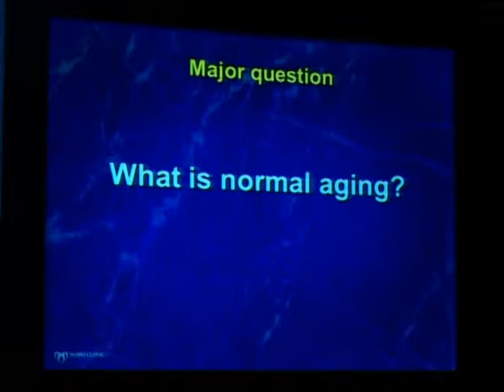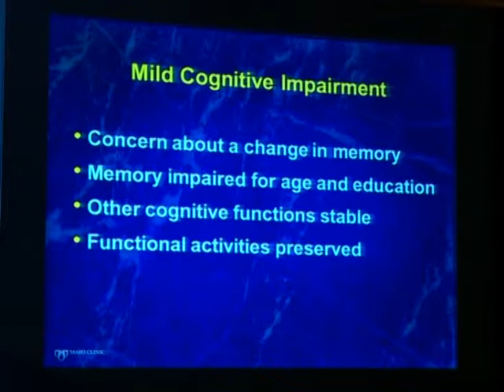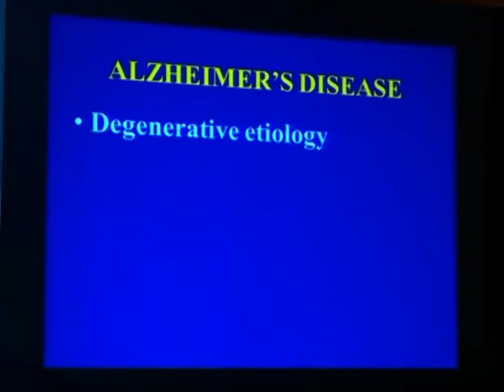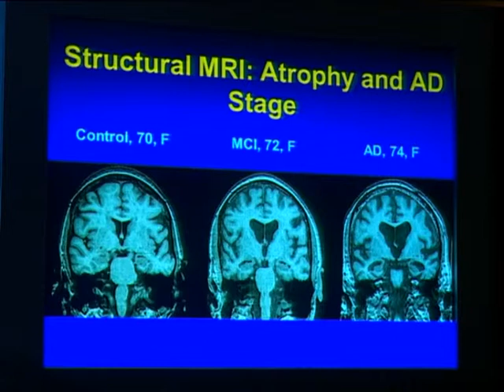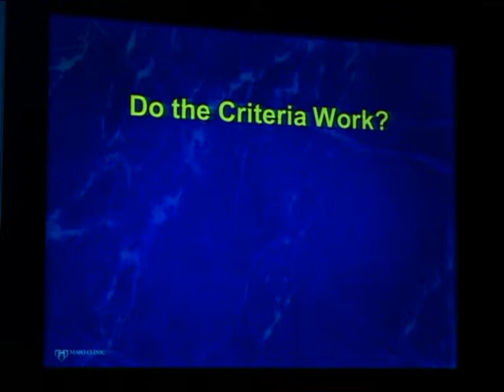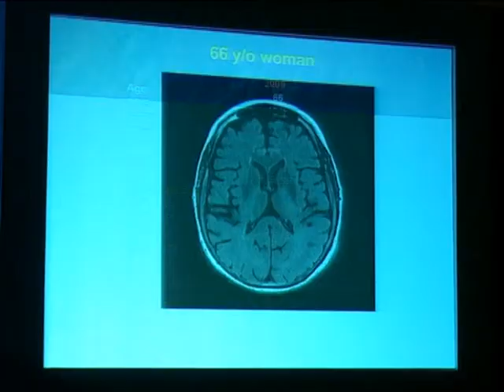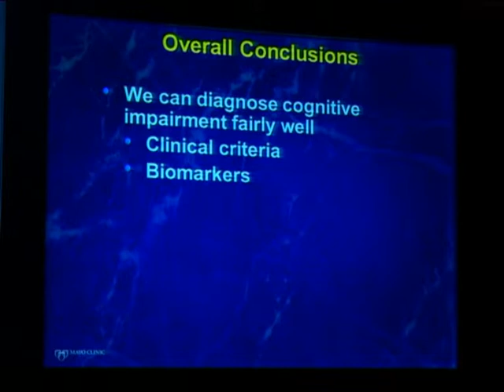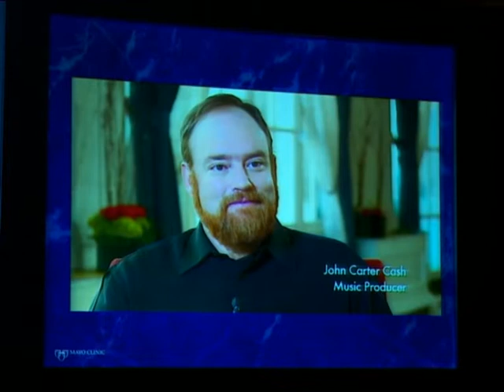36th TS Srinivasan Endowment Oration 2016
Prof. R.C Peterson delivered the 36th TS Srinivasan Endowment Oration titled the "Forgetful Brain"